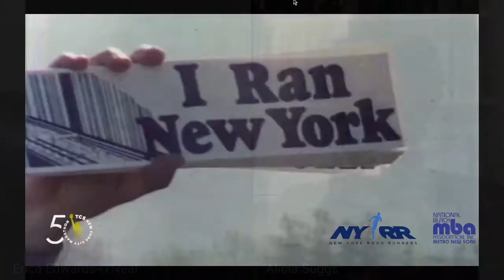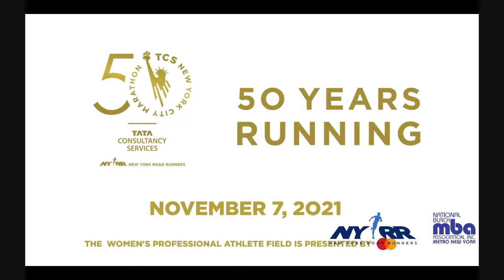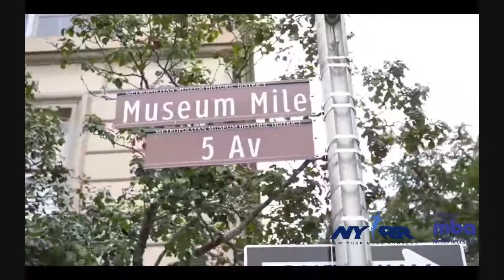NYBLACKMBA X New York Road Runners: Part I - Beyond the Marathon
Behind The Scenes of The New York Road Runners Organization, Diversity & Inclusion, Careers, Business Opportunities, Health, Wellness and the Greatest Race In The World, "The TCS New York City Marathon"

Featuring Erica Edwards-O'Neal
SVP, Diversity, Equity, And Inclusion New York Road Runners

Hosted By Alicia Suggs
Date: Wednesday, September 29
Time: 6PM